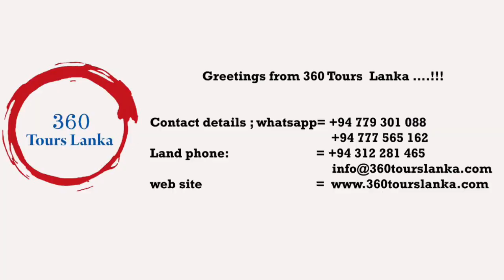negombo lagoon boat trip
The lagoon is fed by a number of small rivers and a canal. It is linked to the sea by a narrow channel to the north, near Negombo city. It is surrounded by a densely populated region containing rice paddies, coconut plantations and grassland. The land is used for fishing and agriculture. The lagoon has extensive mangrove swamps and attracts a wide variety of water birds including cormorants, herons, egrets, gulls, terns and other shorebirds. Negombo, Katunayake, Seeduwa are some nearby towns. Lagoon fishing is popular among the fishing community in Negombo. Lagoon crabs and lagoon prawns are in high taste and demand.